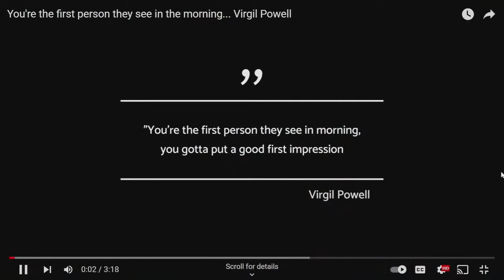BOE Combined Work Session & Business Meeting | Livestream | Monday, November 6, 2023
Livestream of the Cabarrus County Schools Board of Education Combined Work Session & Business Meeting.